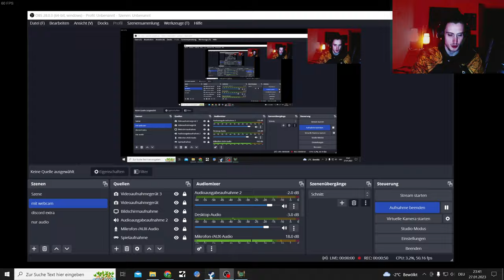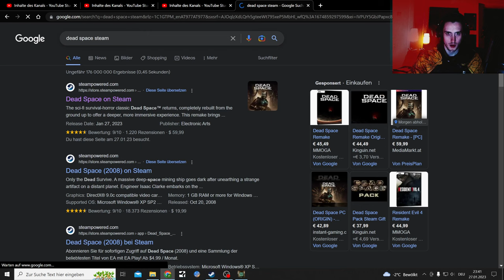Dead Space Remake 2k Hard Difficulty let's Play Part 1, Intro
A full Playthrough of the new released (27.January) Game Dead Space

Played Dead Space 2008 and DS 2 in November with Mods, here are the Highlights:

Dead Space is an upcoming survival horror game developed by Motive Studio and published by Electronic Arts (EA). A remake of the 2008 game of the same name developed by EA Redwood Shores, it is scheduled to be released on January 27, 2023